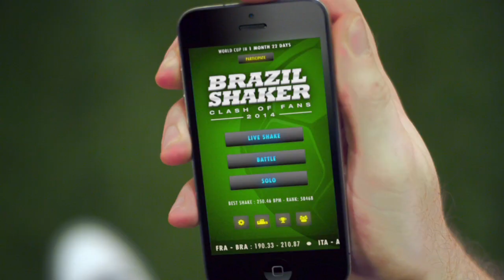Brazil Shaker 2014 - Clash of Fans - Bedroom Battle Shake during 2014 Football Cup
BRAZIL SHAKER 2014 - Clash of Fans - The iOS App Star of the 2014 Football World Championship in Brazil! The Match of Fans! Experience 2014 Football World Tournament in Brazil Live and take part in the most crazy competition.

With Brazil Shaker, the honour of your favourite football team is in your hands!

A goal, a penalty, a red card? Your iPhone alerts you instantly! Shake! Shake your iPhone to the music as fast as possible to achieve the best score!

Your team loses a match? Take your revenge and make your team a winner collectively on Brazil Shaker 2014 - Clash of Fans!

Brazil will be your playground! Challenge your friends and play with fans from around the world.
Share your performance and your emotions on social networks in an original way!

 ● Live Shake - Stand out when an event occurs during a game: goals, red card, penalty! Live, you have 30 seconds to give it all you've got and achieve the highest score by shaking your iPhone. Do not let any opportunity pass, each Brazil Shaker notification will help you to increase your score.
Warning! From kick-off to final whistle, you are playing collectively with all the fans of your team! Give it all that you've got to win the fans match and ridicule the opposing team!

● Battle - Challenge a friend to show him who's boss! Shake it up together! May the best win!

● Solo - Shake it up at any time and win more than 40 achievements. Each Shake allows you to earn points: View your ranking within the community and fight to become the No. 1 worldwide Brazil Shaker!

- WHY ARE YOU GOING TO LOVE IT? -

- THE MATCH COMES TO YOU
No stress! A notification invites you to Shake it up as soon as an event occurs Live during the match: Goal - penalty - card etc. ... Attention, acceptance of notifications is essential! (No spam, we promise)

- AN AMAZING GAME EXPERIENCE
A unique new concept created by SaphirLabs. While Shaking, original music follows the tempo of the movement in real time. SoundFX, audio Rating: everything is done to make you thrill to the moment.

- 32 TEAMS
All qualified teams for the 2014 Football World Championship in Brazil are represented.

- 32 MUSICAL THEMES
Each team has its personalized music that rhythmically accompanies you throughout the Shake!

- MORE THAN 40 ACHIEVEMENTS TO WIN
Earn achievement based on your gaming performance throughout the 2014 Football World Tournament in Brazil.

- 100% COMMUNITY
Capture the moment and share your results and craziest comments on Facebook and Twitter intuitively. You can attach a selfie to show all your emotion!

- INTERNATIONAL
Translated with commentary in 15 languages: English, French, German, Dutch, Italian, Spanish, Portuguese, Brazilian Portuguese, Croatian, Greek, Arabic, Russian, Japanese, Chinese, Korean.

- ONLY ON iOS AND GAME CENTER.
 iPhone, iPod, iPad? Play Brazil Shaker anywhere on the best mobile platform to date.

- 100% INDEPENDENT.
 No publisher, no investor. Thank you for your support!

BRAZIL SHAKER 2014 - Clash of Fans is a SaphirLabs production

Video directed by Romain Lefeve - V7V Production
Director of Photography: Pauline Sanderre
Camera operator: Ludovic Schneiderovitch
Sound Engineer: Pierre Clément
Actors: Isis Fouquet - Sam Blaxter - Guillaume Hartmann